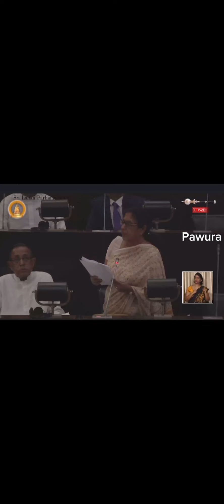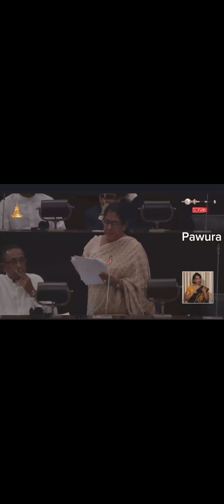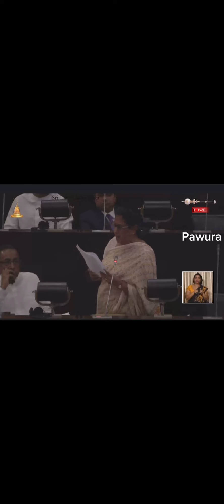තලතා අතුකෝරල ඉල්ලා අස්වේ . සම්පූර්ණ කතාව . සජිත්ව හැරයයි.